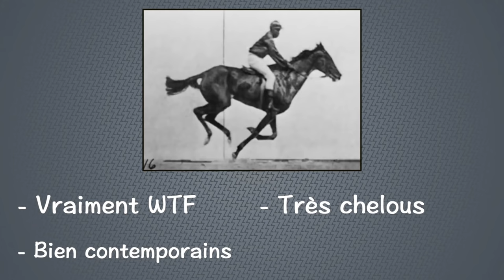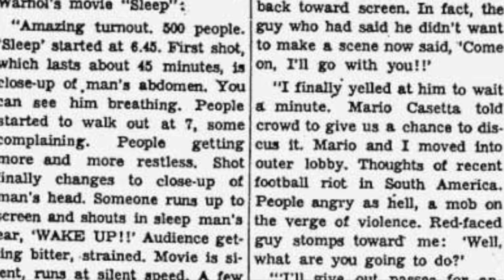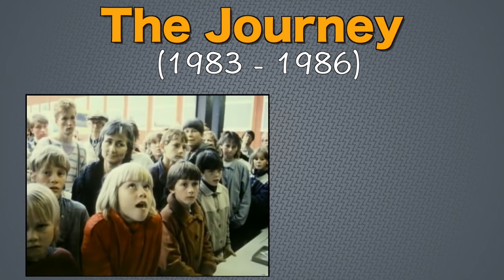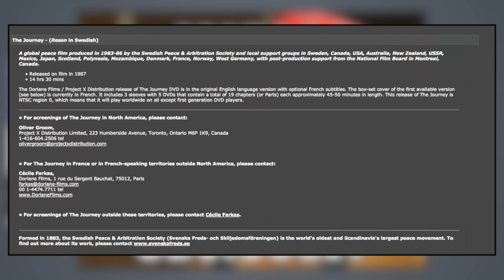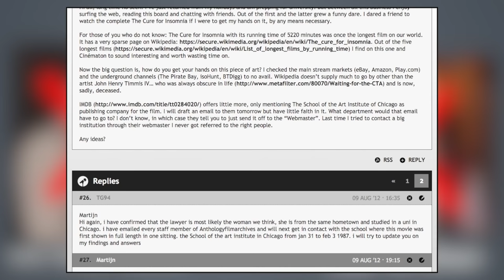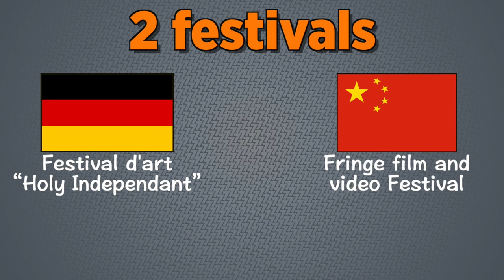7 films WTF et interminables (que personne n'a vraiment envie de regarder jusqu'au bout)